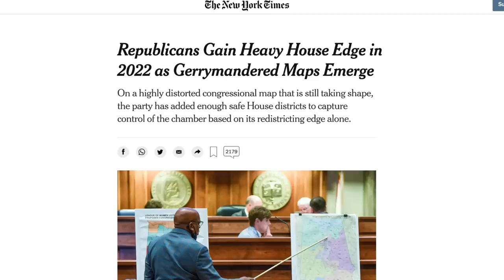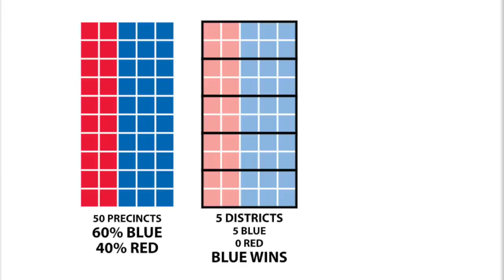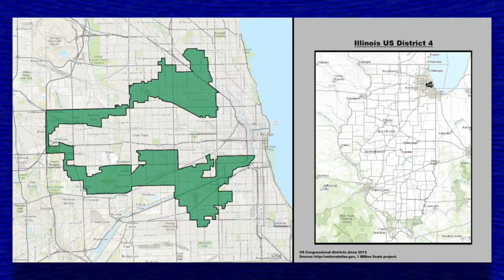Why Republicans Have a HUGE Advantage in the 2022 Midterms